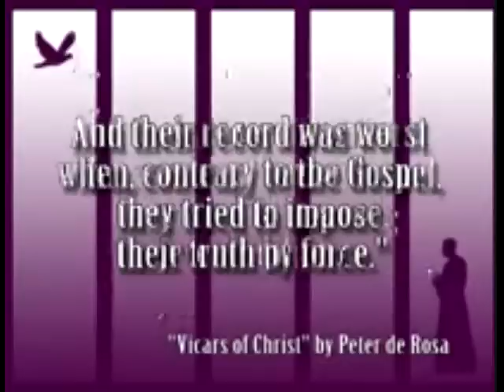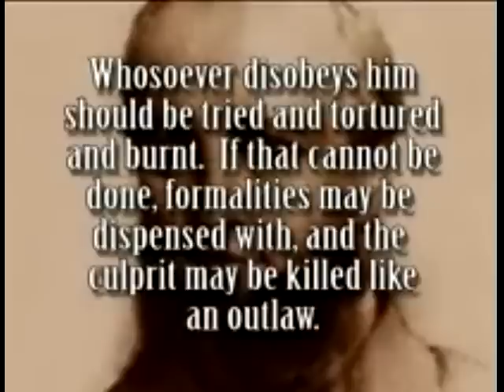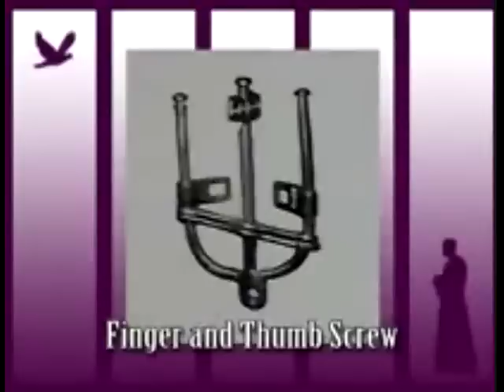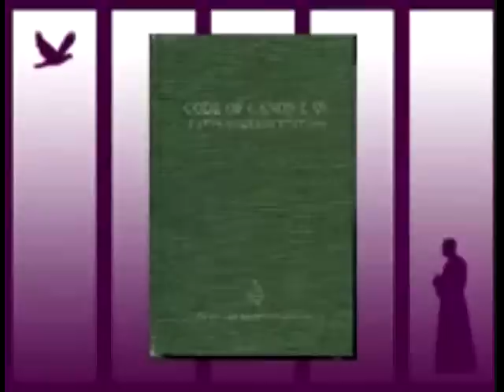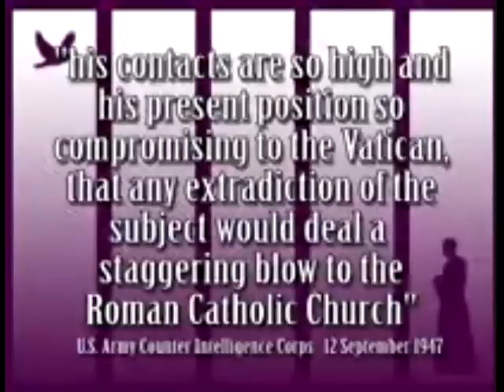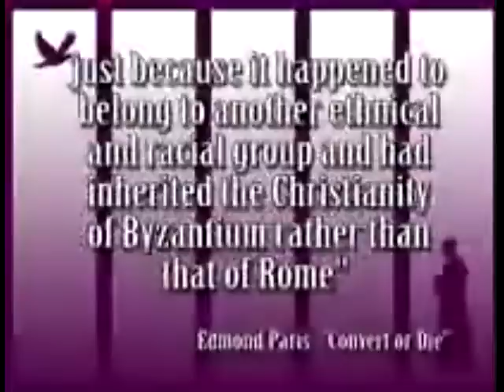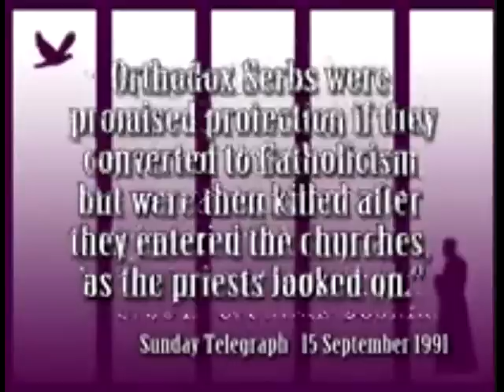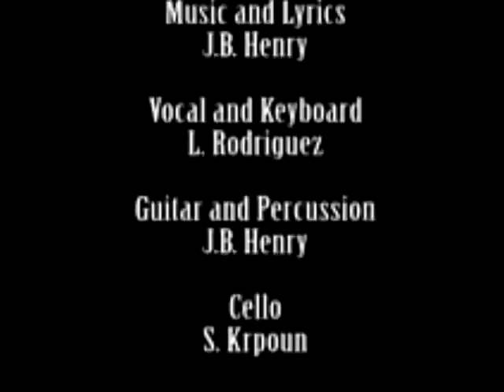inquisition film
FILM